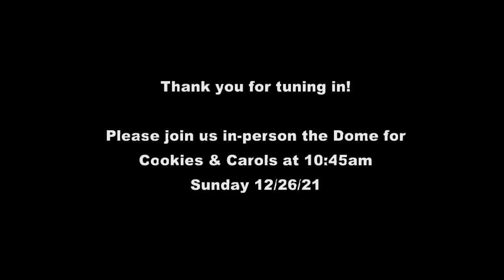Christmas Eve Message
Thursday 12/24/21 Northgate United Methodist Church Irving, TX

Pastor Jennifer Kilpatrick